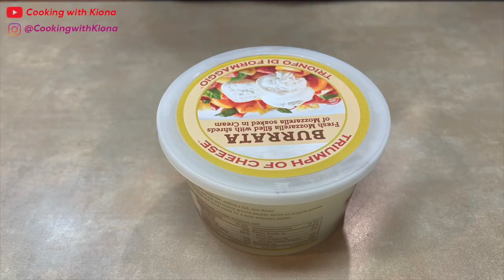COOK DINNER WITH ME!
COOK DINNER WITH ME! ~ In this video I will be cooking pasta for dinner. Thank you for all of your support!

Glass Bowls
Kitchen Utensils Set
Measuring Cups
Measuring Spoons/Cups

Ingredients:
Truffle Arrabbiata Pasta Sauce
Bucatini Pasta Noodles
Diced Onion
Burrata
Basil

✅HOW TO MAKE SEAFOOD BOIL IN A BAG (KING CRAB + SNOW CRAB + BLOVE SMACKALICIOUS SAUCE)! {Most viewed} ~

Mailing Address :📦📬